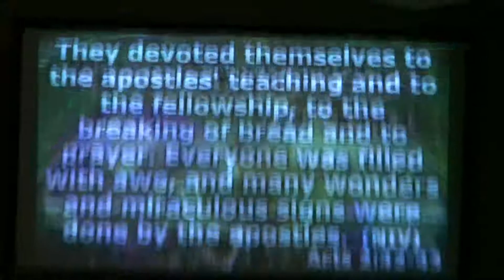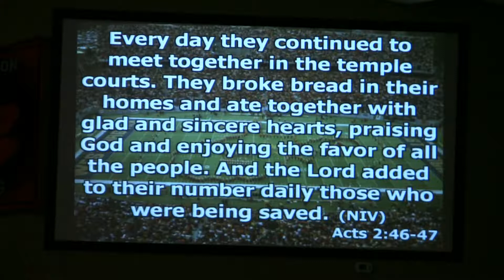Fundamentals of The Game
Pastor Scott Catron: Fundamentals of The Game